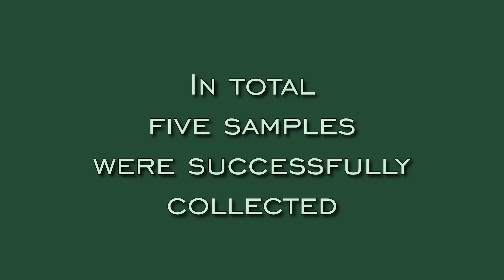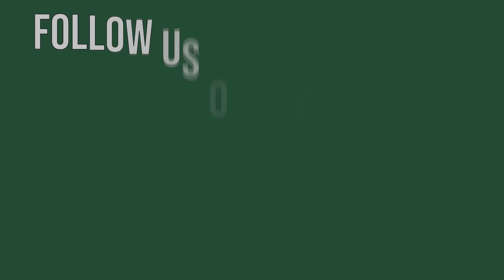GIRAFFE GENETICS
Giraffe genetics? Quite right! Genetic studies into these amazing animals are fascinating and crucial. The Giraffe Conservation Foundation has identified four species of giraffe and further in-depth studies are required. It's all in the genes.